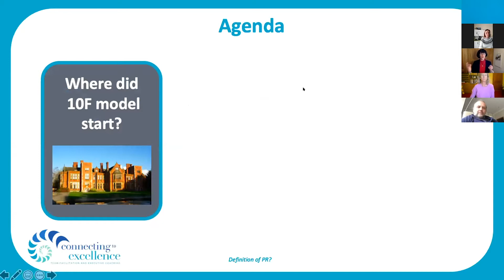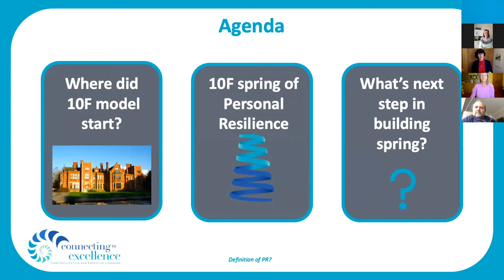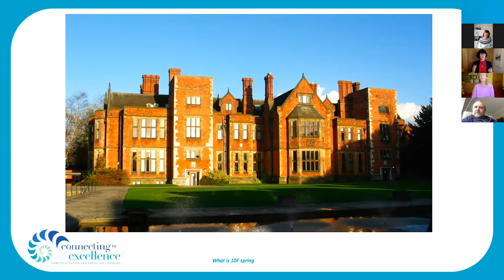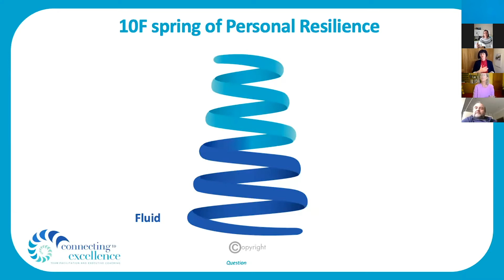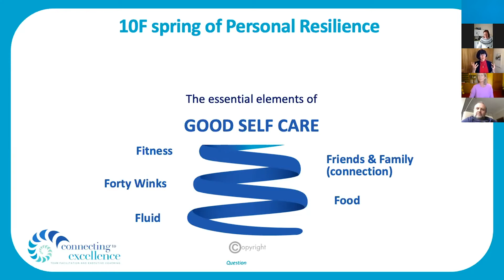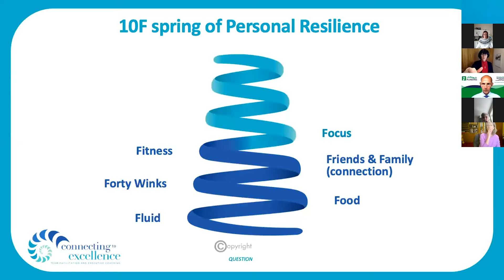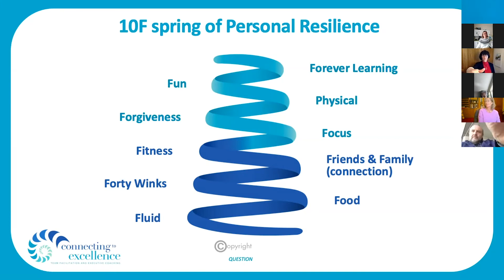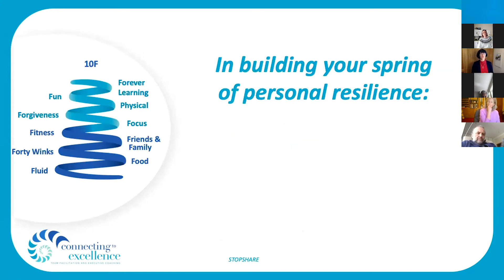B4 Live: Diane Wilkinson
Aim of the session: To give delegates a clear framework for maximising resilience in themselves in order to avoid overwhelm and be able to perform well in life.

Giving delegates a greater awareness of the essentials of good self-care, using 10Fs.

This is to identify what to do to fill our tanks of resilience, to help us perform well in a disrupted world, which can be energy sapping and detrimental to our well-being.

By the end of the workshop delegates will be able to:

Define personal resilience
Explore the key 10F factors that contribute to personal resilience
Identify personal triggers that limit resilience